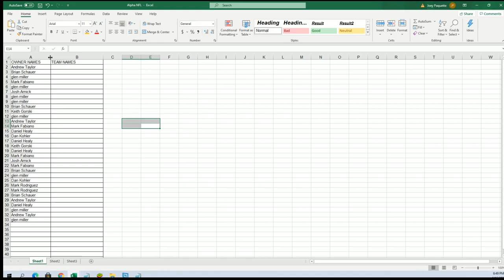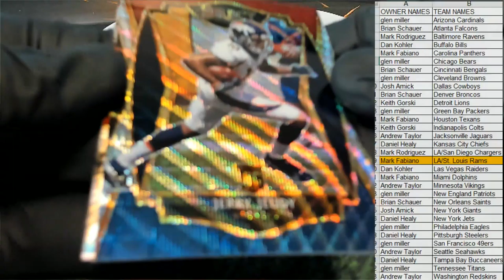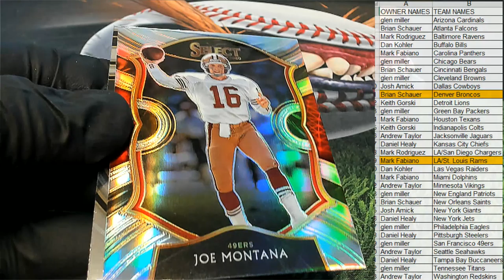2020 Panini Select Football ID 20SELECTFB223